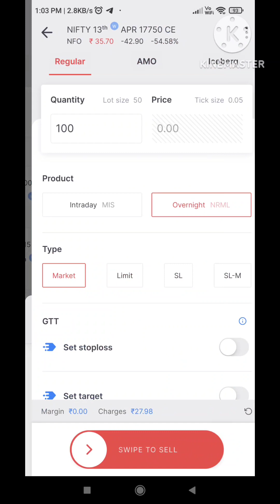Banknifty nifty option buy profit